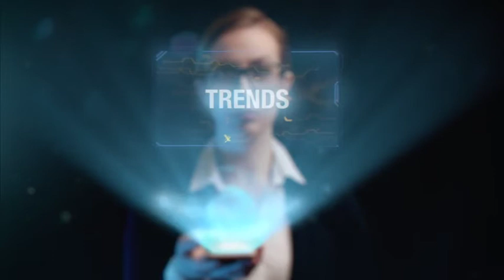Business smartphone light holographic screen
4 or 3 Placeholders version
-Photo, Video, Graphics, Animation or Text
-Easy Use!
-No plugins required
-Model release included
-Well organized project
-Ready Placeholders
-Free Updates
-Easy customization.